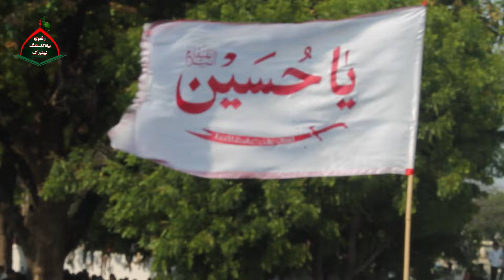𝗗𝗥𝗢𝗡𝗘 𝗩𝗜𝗘𝗪 | 10 MOHARRAM 2024-1446 HIJRI | KARARI KAUSHAMBI | AAJ SHABBIR PAR KYA ALAM E TANHAI HAI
👉10 MOHARRAM KARARI KAUSHAMBI
👉AAJ SHBBAIR PAR KYA ALAM E TANHAI HAI
👉CAMERAMAN : MOHAMMAD ALI
👉SHOOT :- CANON DSLR & DJI MAVIC 3
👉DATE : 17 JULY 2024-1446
👉DRONE :- MANISH KUMAR
👉ILTEMAS E DUA TEAM RBN

➙ 𝙍𝙄𝙕𝙑𝙄'𝙎 𝘽𝙍𝙊𝘼𝘿𝘾𝘼𝙎𝙏𝙄𝙉𝙂 𝙉𝙀𝙏𝙒𝙊𝙍𝙆

➣ MANAGING DIRECTOR : 𝘚𝘺𝘦𝘥 𝘔𝘢𝘴𝘩𝘢𝘥 𝘙𝘪𝘻𝘷𝘪
➣ SENIOR SECRETARY: 𝘚𝘺𝘦𝘥 𝘈𝘭𝘪 𝘉𝘢𝘲𝘪𝘳 𝘕𝘢𝘲𝘷𝘪 &
      𝘚𝘺𝘦𝘥 𝘏𝘢𝘴𝘢𝘯 𝘙𝘪𝘻𝘷𝘪 ( Sajid)
➣ CONTENT MANAGED BY : 𝘚𝘺𝘦𝘥 𝘈𝘭𝘪 𝘔𝘢𝘩𝘥𝘪
➣ CAMERAMAN + GRAPHIC D. : 𝘚𝘺𝘦𝘥 𝘒𝘢𝘩𝘢𝘧 𝘙𝘪𝘻𝘷𝘪
➣ VIDEO EDITOR : 𝘚𝘺𝘦𝘥 𝘔𝘰𝘩𝘥. 𝘔𝘦𝘩𝘥𝘪
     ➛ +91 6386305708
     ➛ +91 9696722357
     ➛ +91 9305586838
➣ 𝙍𝙀𝘾𝙄𝙏𝙀 𝙎𝙐𝙍𝙀𝙃 𝙁𝘼𝙏𝙀𝙃𝘼 𝙁𝙊𝙍 :-
MARHOOM AFAQ HUSAIN IBNE MOHD. MAHDI
MEHDI BUGUM BINTE MOHD. ZAKI WA JUMLA MOMINEEN O MOMINAT...

Our Mission to Introduce Paighame Ahlebait a.s in the World.